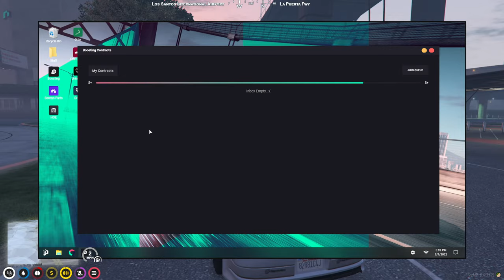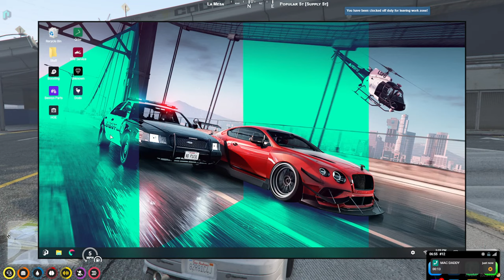Racing & Crashing Into Locals / Leo Torres - NoPixel India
--SOCIALS--

--SPECS & PERIPHERALS--
Processor: Core i5 10400f 2.9Ghz
Graphic Card: Gigabyte RTX 3070 OC Edition
Ram: 8GBx2 Kingston 3200Mhz
Keyboard: Cosmic Byte GK-03 Mechanical Keyboard
Mouse: Razer Viper Mini
Headphone: HyperX Cloud Core 7.1
Mousepad: Amazon Basics Extended
Main Monitor: Acer Predator XB253Q 240Hz
Second Monitor: AOC 22B2H 21.5 75hz